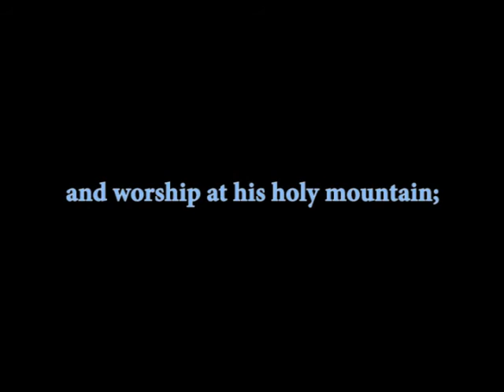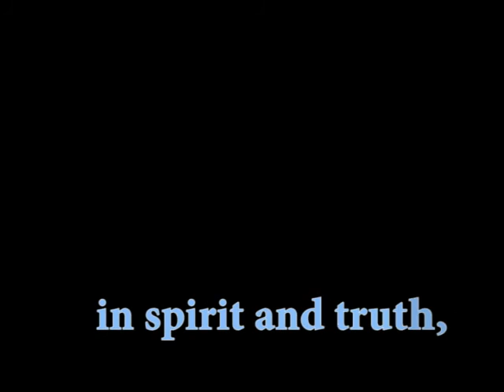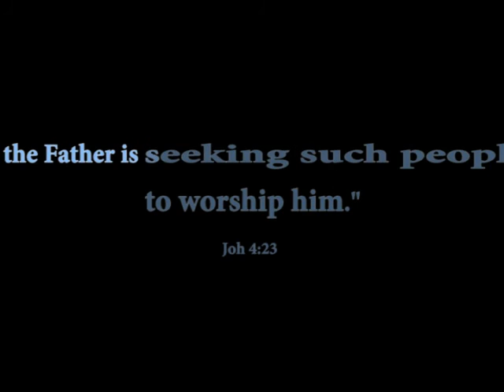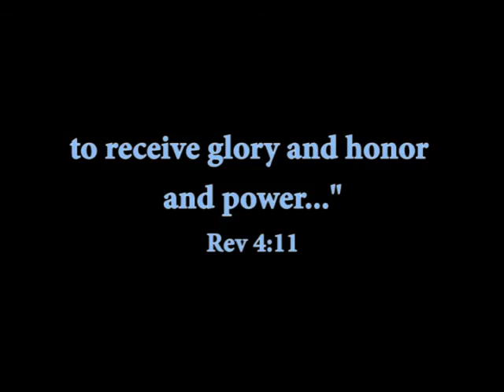Worshiping with Eddie James in Nazareth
HOPE - House Of Prayer & Exploits has conducted two worship events in Nazareth with Eddie James. First one was on Dec 2010 and the other on Dec 2011. These were powerful times in the Lord's presence!